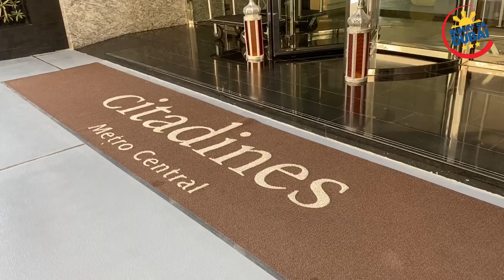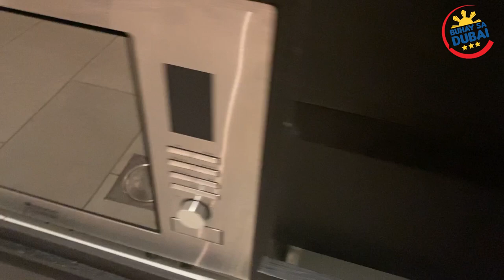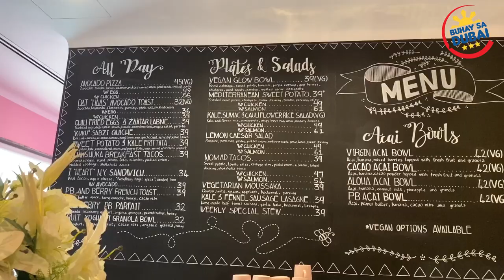CITADINES METRO CENTRAL DUBAI - ROOM TOUR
plus Behind the scenes for our shoot for Denarii Cash